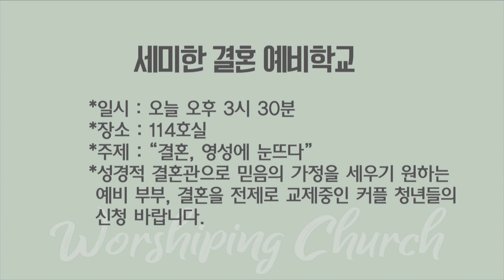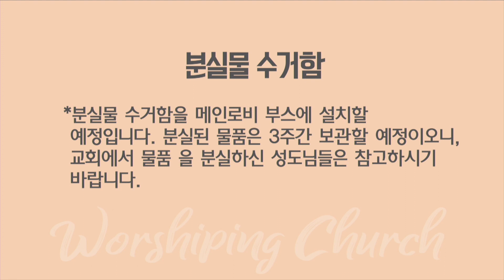2019. 05. 05 세미한뉴스